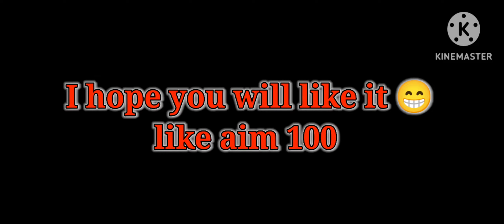Indian phonk remix 🥶🥵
Blackstar Gaming 😊